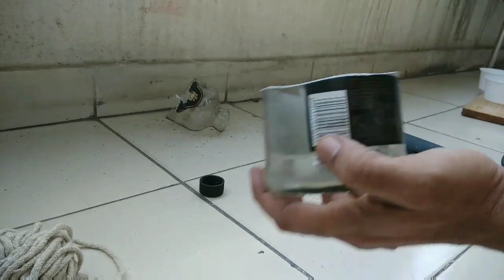PLANTER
Self feeder planter